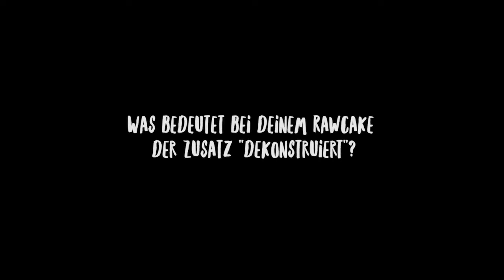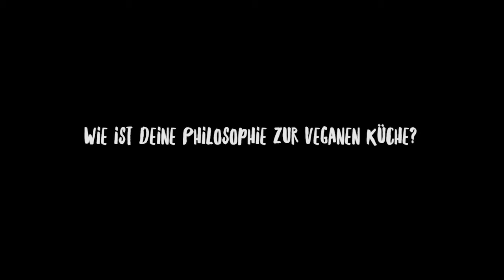Event: Food Zurich Chuchi mit Lauren Wildbolz | FOOBY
Du willst den Dekonstruierten Rawcake ausprobieren? Hier gehts zum Rezept

Entdecke die Story zur Food Zürich sowie unsere vielen Rezepte auf unserer